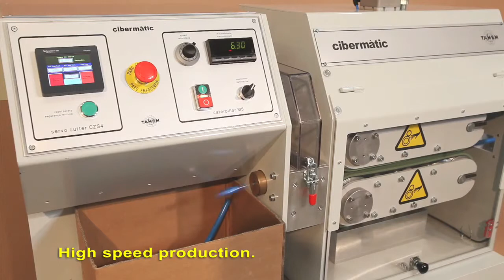Cibermatic Sarım Makinesi Servo Kesici